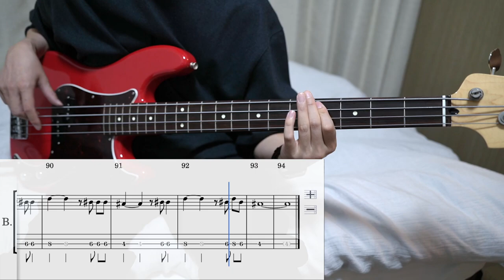The Chainsmokers - Closer (Bass cover + Tabs)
I noticed that I was only using the A string😁